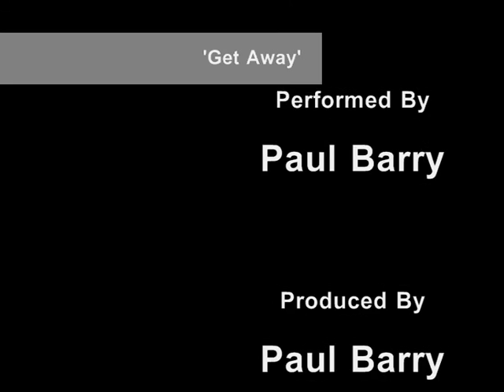'Get Away' - Paul Barry (Original) - LIVE!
This is a song I wrote about a month ago (so it was written in may 2009)
I hope you enjoy it. as usual, please rate, comment and give me feed back...

Cheers Paul